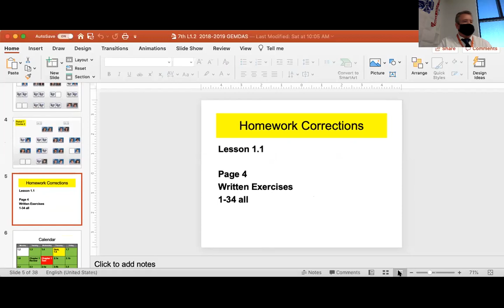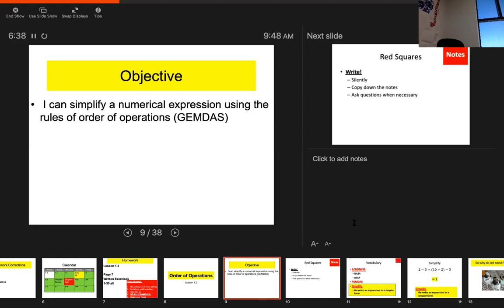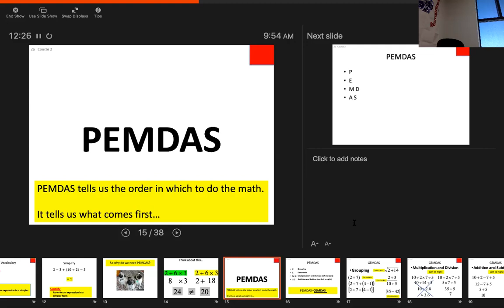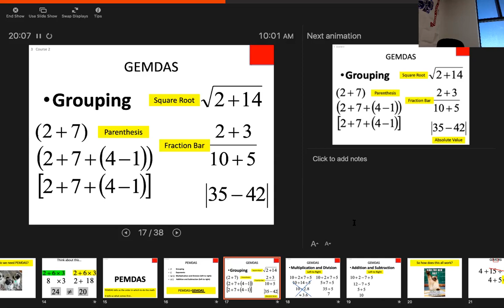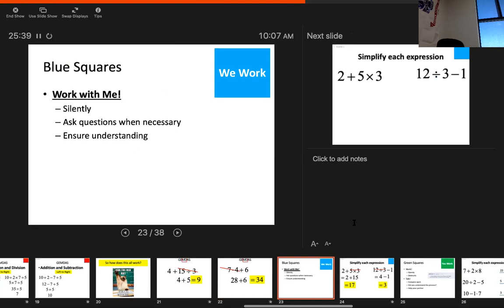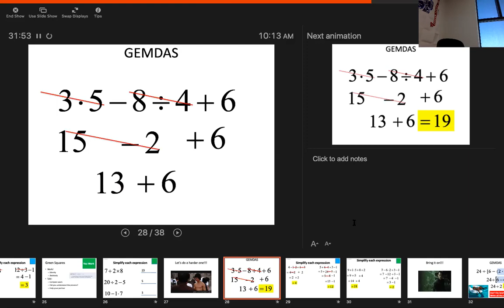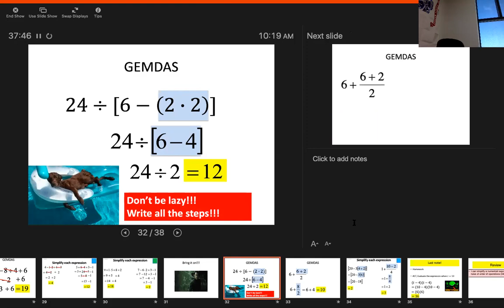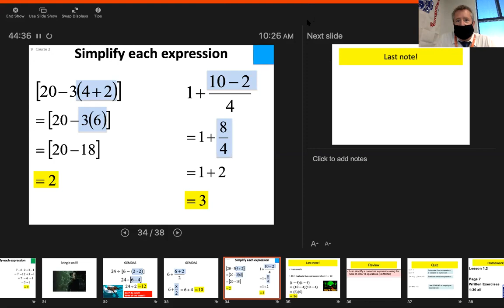Course 2 Lesson 1.2